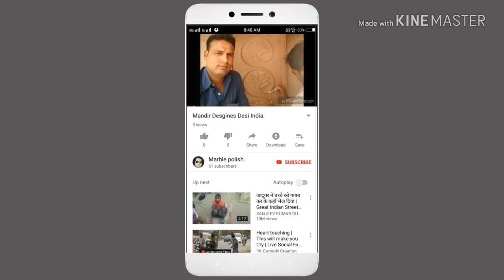Dholpur pathar home front desgine. Dholpur home front face desgin